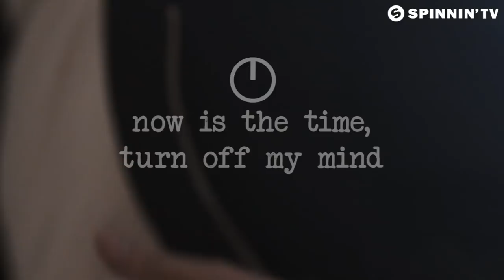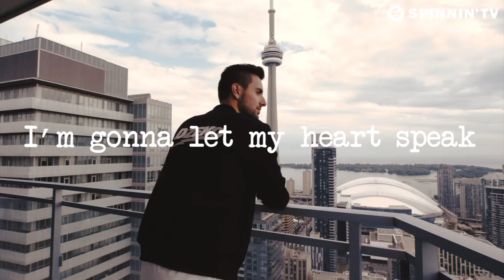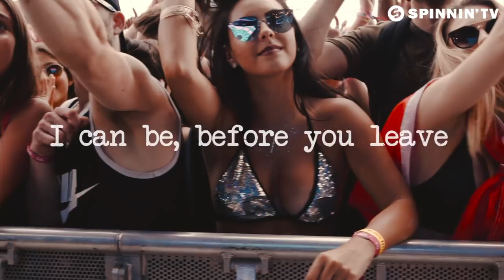Dzeko ft. TOKA-J - Heart Speak (Official Lyric Video)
Like this track? Download on Beatport or add it to your favourite Spotify/Apple Music playlist by clicking

Canadian DJ/producer Dzeko joins forces with TOKA-J for this invigorating gem! The impressive melodies and touching vocals will grab you by the ears from the start, followed by a poppy tinged drop with future bass influences. It’s a tune that lets the Heart Speak for sure!